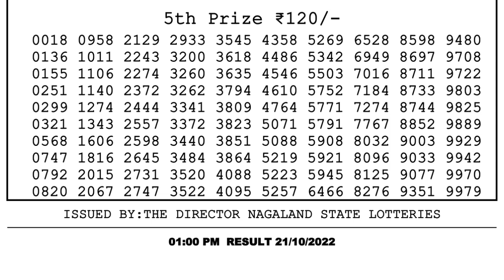Dear Lottery Sambad 1pm today 21.10.22 Nagaland State Lottery Result